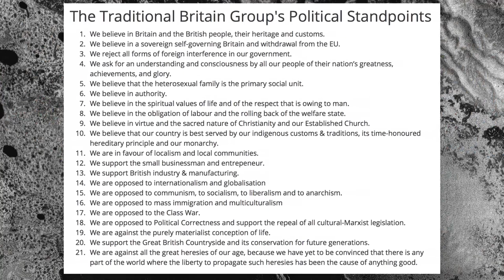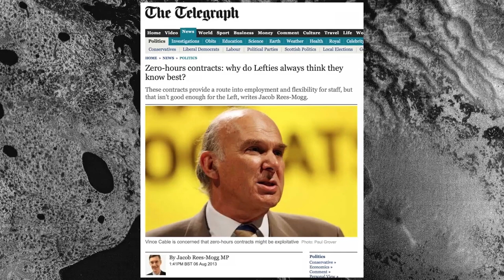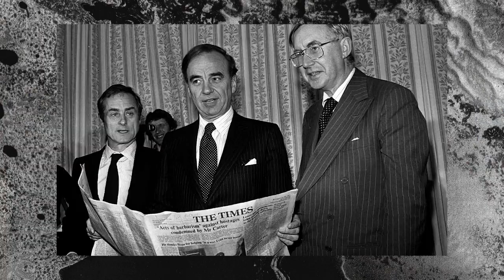Jacob Rees-Mogg is still a toxic weirdo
Freedom of speech means telling as many people as possible about the revolting views of Jacob Rees-Mogg.